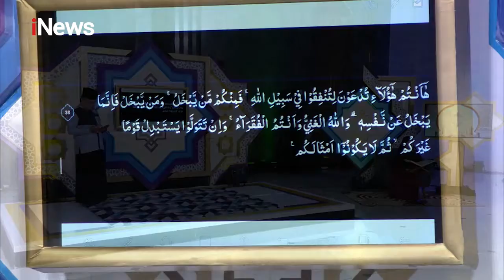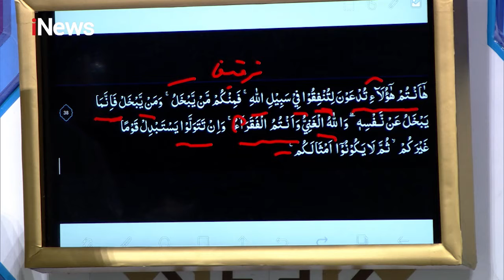Ngaji Yuk! Belajar Q.S. Muhammad Ayat 38 Part 05 CahayaHatiIndonesia 01/01